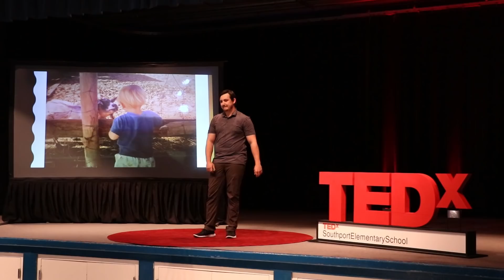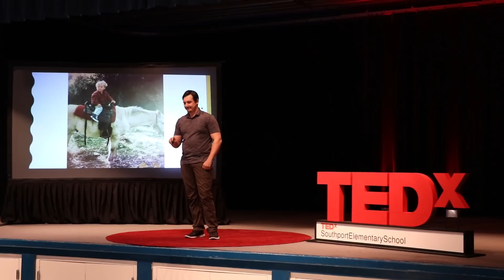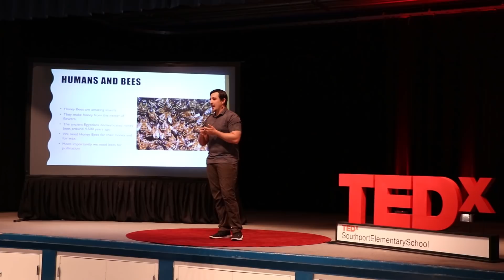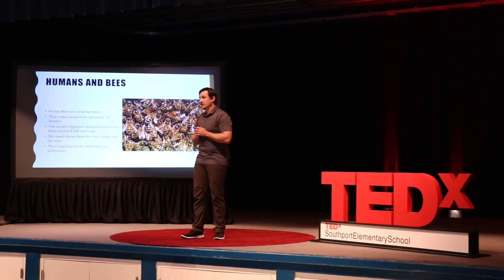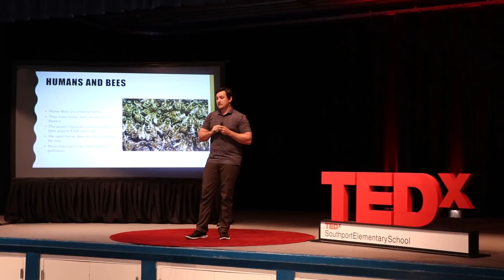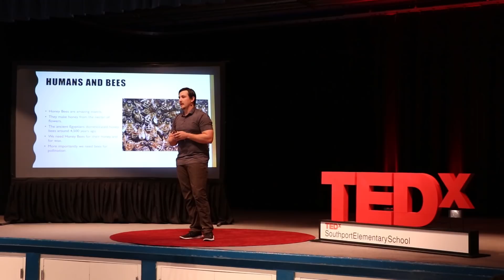What can Bee Done? | Parker Stewart | TEDxSouthportElementarySchool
Parker Stewart explores the history and environmental impact of the honey bee population. Why are bees disappearing, why are they important and what can "Bee" done to save them.
As a young boy, I was always captivated by animals from all over the world. My passion was fueled further by my grandparents. I have one grandmother who began volunteering at the Sacramento Zoo in 1998 and continues to volunteer there and my other grandparents have a shop in Sacramento dedicated to Beekeeping and honey. I attended Humboldt State University and graduated with a degree in Environmental Studies. After college it was off to Moab, Utah where I worked as a seasonal park ranger for almost a year. Then I began working as a Naturalist at Whiskeytown Environmental School near Redding, California. Due to the Carr fire of 2018 I lost his job in Whiskeytown which led me to Effie Yeaw Nature Center. I have a passion for the conservation and preservation of wild spaces as well as educating the public about all things wilderness. This talk was given at a TEDx event using the TED conference format but independently organized by a local community.